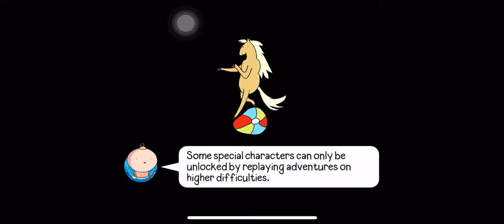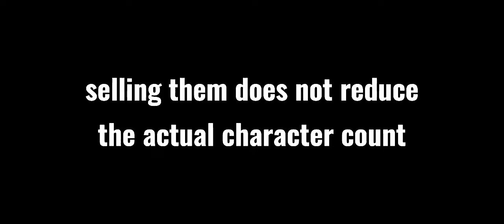5 daily missions in ONE game? | BATTD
Can I finish 5 missions at once in Bloons Adventure Times TD? You're about to find out!

Epicness Cinematic Dramatic Trailer - Romansenykmusic
(round 75, green wish orb opening)